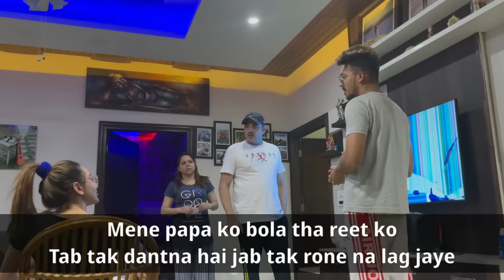PRANK WITH REET 😮 / mr mrs narula /